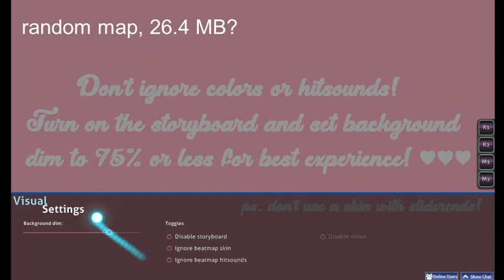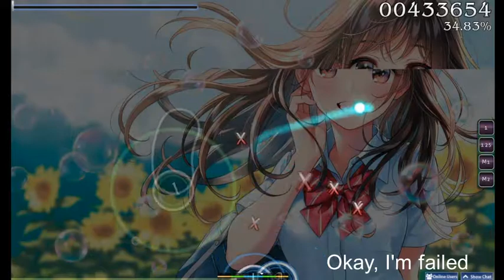uhm.... [osu!]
So, someone give me this random map anddddd yes ._ .
Well as the thumbnail say uhh, I won't say it again...